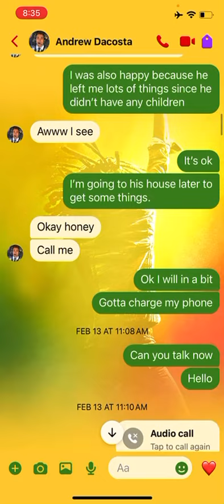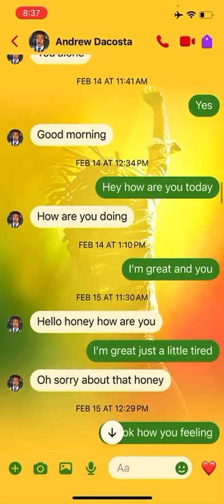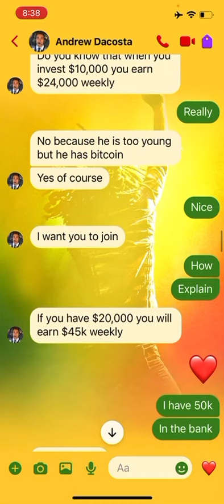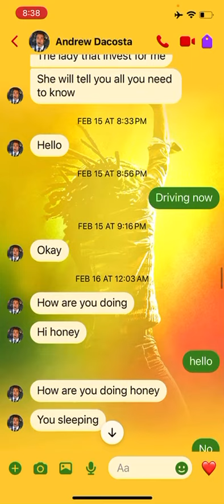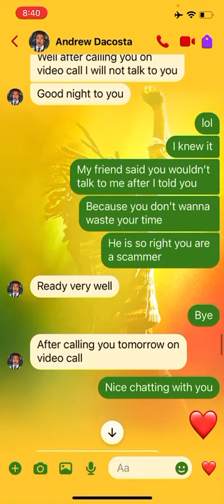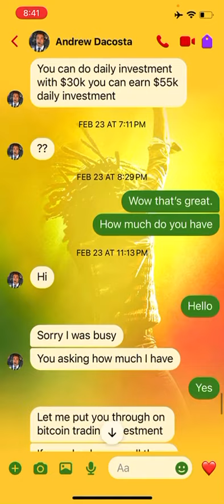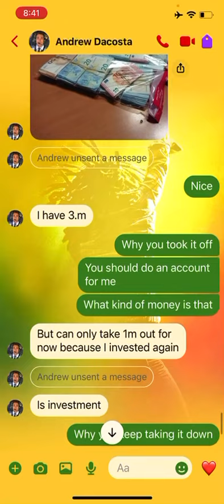Unbelievable: Pilot Requests $50K Investment